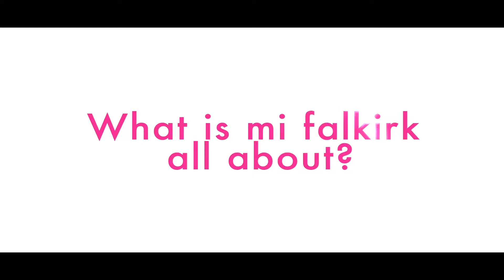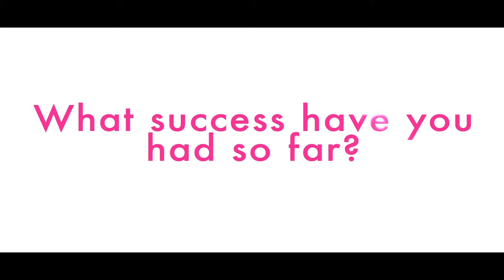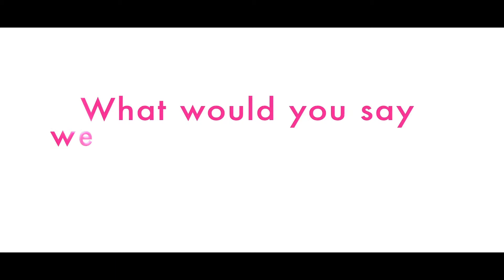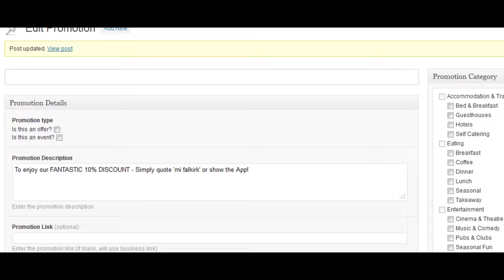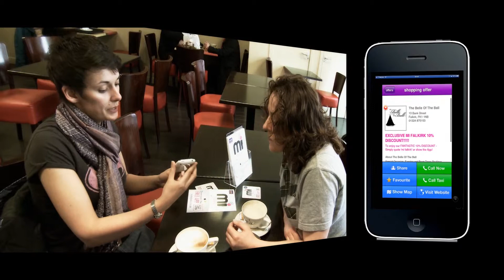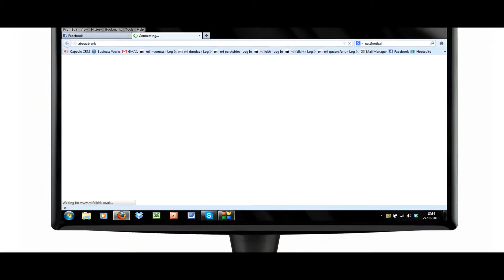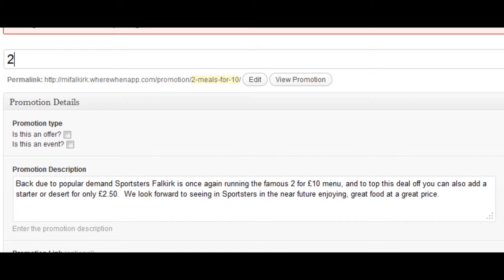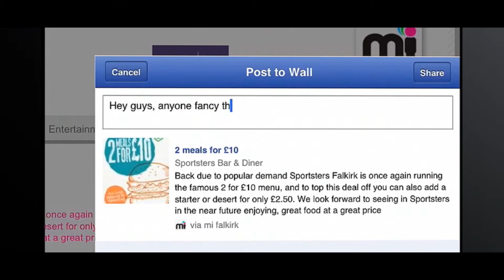The fully-supported 'mi' technology solution for all member organisations.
'mi' offer more than just the technology, providing services which include; implementation and launch planning, design and print of marketing materials, content set-up, management and ongoing support for participating businesses.